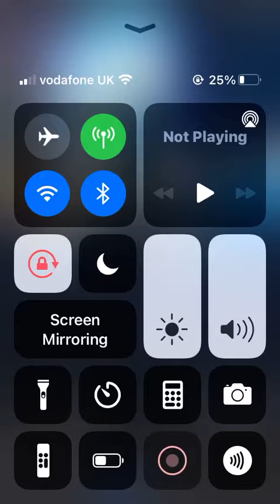Mr bus Pearson singing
Wellfield school